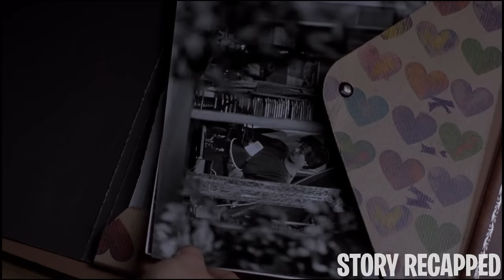Teens Plays A High Tech Video Game Where His Fantasies & Nightmares Come True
An aloof horror-loving teenager Michael is desensitized to horror films and games. His best friend Kyle interests him in an interactive horror game that he saw in a magazine ad called Brainscan. Curious, Michael plays the game only to discover that his actions in the game affect his real life.